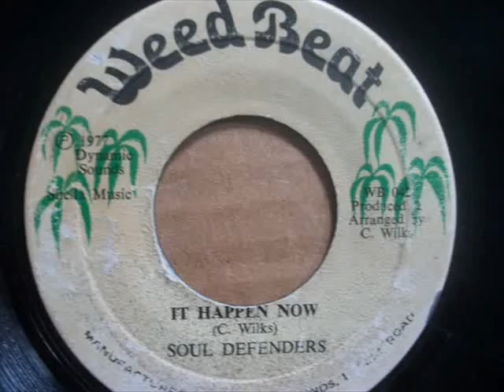The Soul Defenders ~ It Happen Now ~ 1977